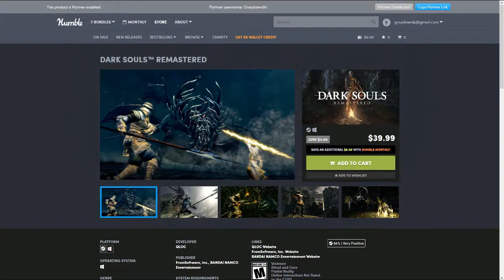Dark Souls: Prepare to Die Edition (P47) | Up-2-Date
A new session of Dank Souls, but the same confusion. Come tell me lore.